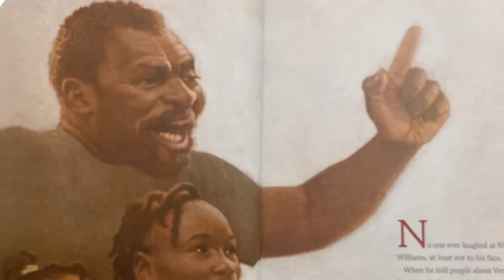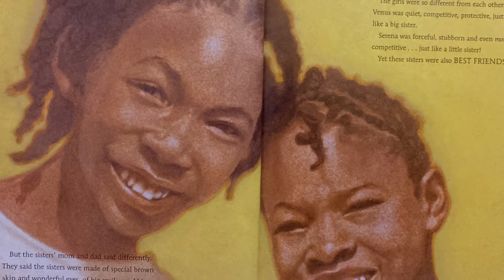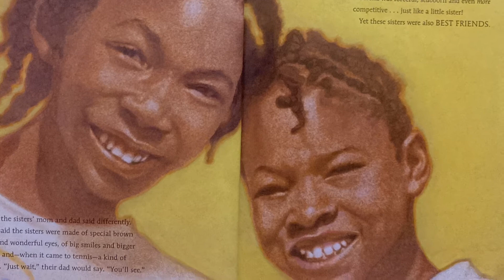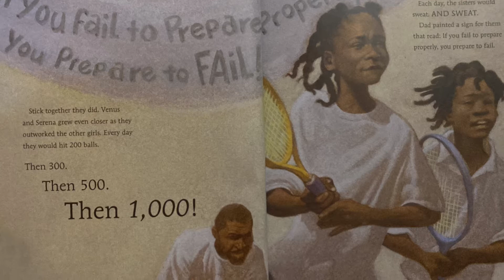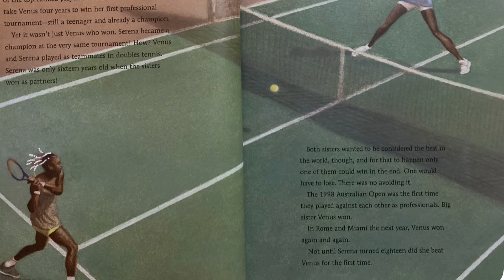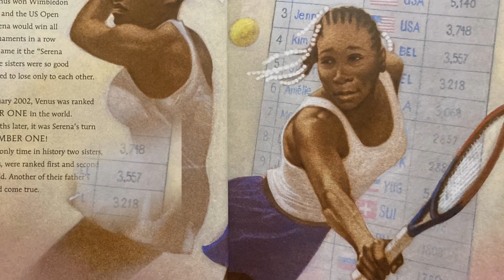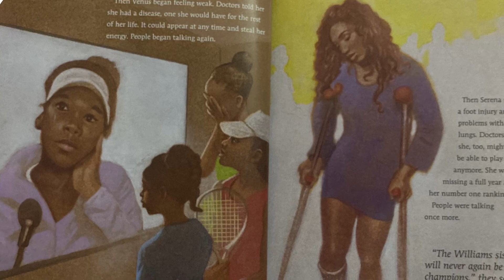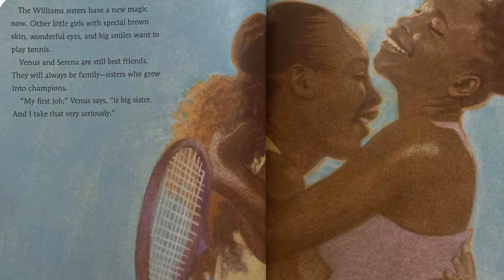Sisters & Champions: The True Story of Venus and Serena Williams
Arkansas Diamond Award Nominee 2020
Read by Hannah Pruitt